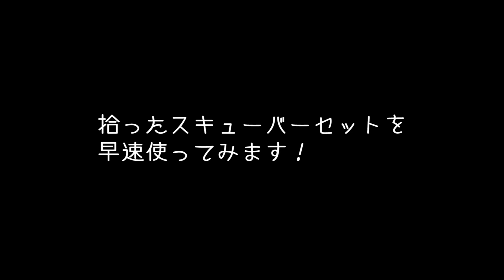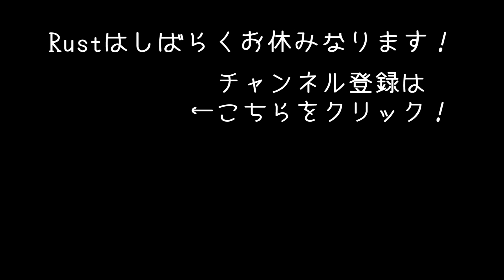【Rust】リボルバーで防弾ガラスを撃ってみた #319【アフロマスク】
リアルマインクラフト「Rust」のゲーム 実況です。
今回は防弾ガラスを設置してみます！